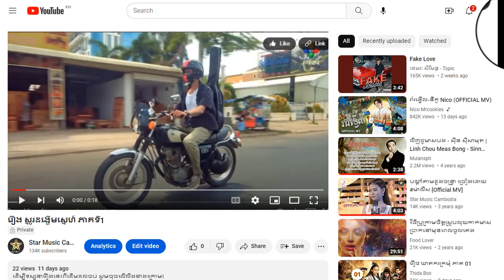រឿង ស្នូរដង្ហើមស្នេហ៍ ភាគទី16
ដើម្បីទស្សនារឿងនេះពីដើមដល់ចប់ សូមចុចលើលីងខាងក្រោម៖

សូមអរគុណ